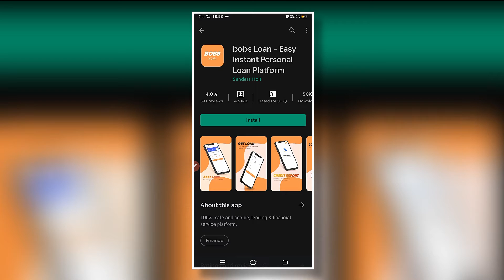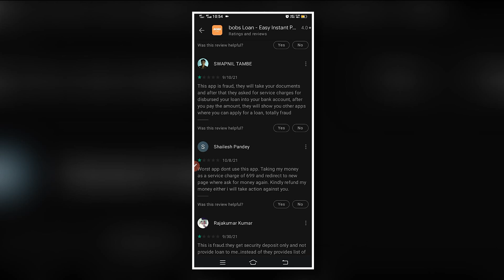popo loan app//popo loan app se loan kaise le//popo loan app real or fake//popo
dosto aaj ki is video mene dataya he ki aap popo loan app ko kaise use kar sakte he or kya popo loan app real he ya fake

cover topics
how to use popo loan app
popo loan app kaise chalaye
popo loan app real or fake